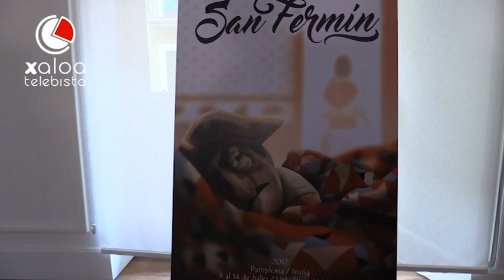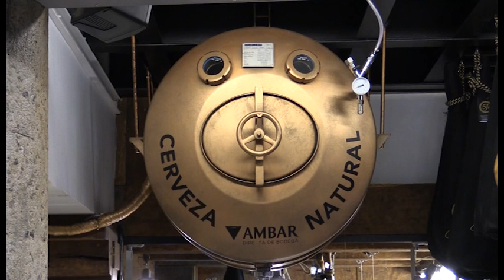Iruñeako Sanferminak 2017.Txupinazoa